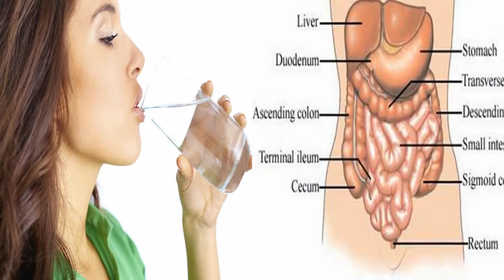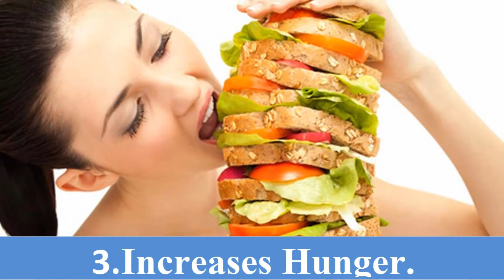When You Drinking Water On An Empty Stomach,This Will What Happens To Your Body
Drinking water on AN empty abdomen can facilitate flush your bowels and clears any waste in your body, helps unharness toxins from the body via excretion, will increase craving and prevents headaches. it's the most effective thanks to cleansing the colon. Drinking eight oz of water every day will raise your rate by a minimum of pure gold. It additionally helps you thin and boost immunity.
Top 10 Benefits Of Drinking Water On An Empty Stomach.

1.Flushes Your Bowels.

When you drink lots of water you'll feel the urge to maneuver your bowels. For this reason, drinking a glass of water on AN empty abdomen will assist you to regulate your digestive tube. If you're having bother progressing to the toilet this is often the right thanks to getting things moving once more and regular. this is often useful as a result of it clears your body of any waste.

2.Releases Toxins From The Body.

When you attend the toilet you're discharged toxins from your body. Water helps you go the toilet therefore once you drink water you're detoxifying yourself. A lot of water you drink a lot of clean your body are going to be. It additionally helps cut back bloating.

3.Increases Hunger.

Everyone is aware of that it's necessary to eat regular meals. What does one do once you don't seem to be hungry? drink on AN empty abdomen will facilitate increase your craving. rise within the morning and drink a pleasant tall glass of water whereas you're creating your breakfast and you won’t have to bother consumption your entire meal.

4.Prevents Headaches.

One of the explanations folks get headaches is as a result of they aren’t drinking enough water. Dehydration is one among the leading causes of headaches. the drink will facilitate stop dehydration. begin with a glass of water in the morning to head off a headache early. Drink water throughout the day.

Apart from headaches, it additionally prevents you from unhealthy breath and alternative oral microorganism infections, you'll grab a lot of information concerning dental issues and solutions at reassurancedental.com

5.Cleanses The Colon.

Drinking water helps clean out the colon. A tall glass of water on AN empty abdomen can free you of the accumulated sludge. this may facilitate the body absorb nutrients quicker and higher. If you've got a healthier colon you'll be healthier overall.

6.Speeds Up Metabolism.

If you're on a diet And you would like to relinquish your diet a lift then do drink water on an empty abdomen. the drink will raise your rate by a minimum of twenty-four p.c. this implies that you simply can digest food quicker and a lot of with efficiency. this may end in a lot of weight loss within the long haul. For best results drink a minimum of eight eight-ounce glasses of water every day.

7.Increases Energy.

If you're feeling sluggish you must drink a tall glass of water. drink on AN empty abdomen stimulates your red blood cells to grow quicker. a lot of red blood cells end in a lot of element in your blood. this implies you'll have a lot of energy.

8.Boosts Weight Loss.

If you're on a diet drinking a lot of water will assist you to lose a lot of weight. Water has no calories, therefore, you'll drink the maximum amount of it as you would like while not there being a negative consequence. drink on AN empty abdomen helps you flush out toxins and cut back bloat. It additionally will increase your metabolism, therefore, you burn calories faster. It’s one among the most effective ways you'll use once you area unit on a diet.

9.Clears Up Complexion.

If you would like clear skin drink will assist you to tumble. once you have a lot of toxins in your body you're a lot of seemingly to own blemishes and uninteresting skin. once you have regular viscus movements you're keeping your body detoxified, it ends up in fewer breakouts and clearer skin. drink on AN empty abdomen will facilitate speed up the method.

10.Boosts Your system.

Water is extremely necessary to your overall health and wellbeing. Water is crucial for the fluid balance in your body. drink on AN empty abdomen each single day will facilitate support your system. once your system is healthy and in the sensible operating order you'll get sick less as a result of you'll fight infections.